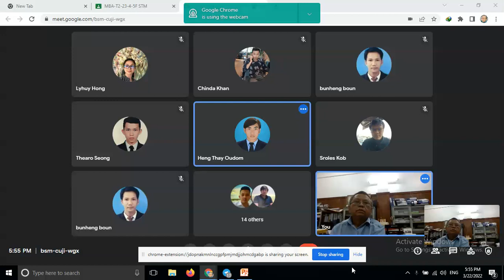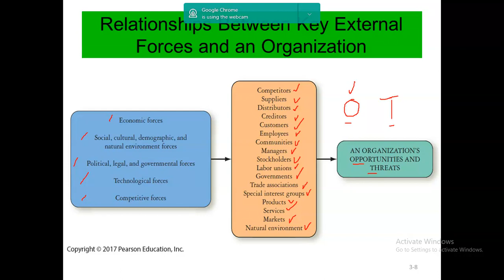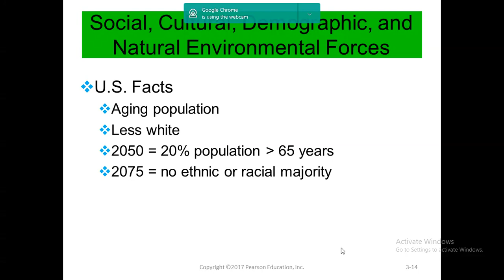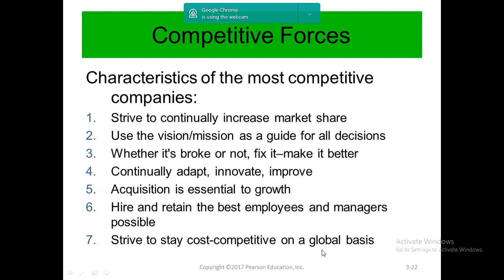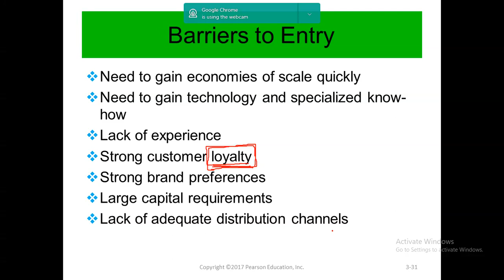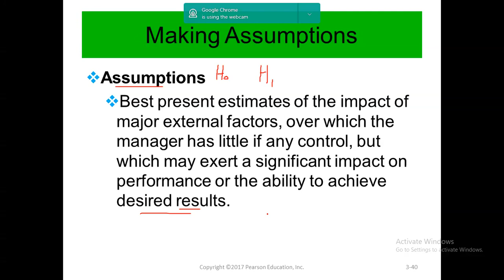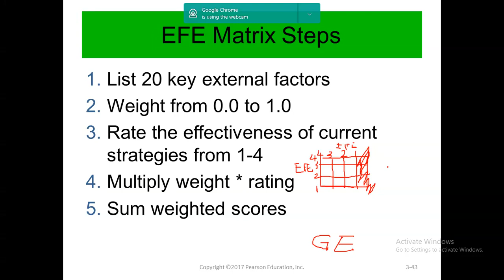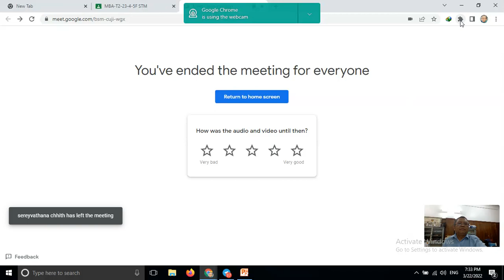STM, 22 03 2022 from Professor